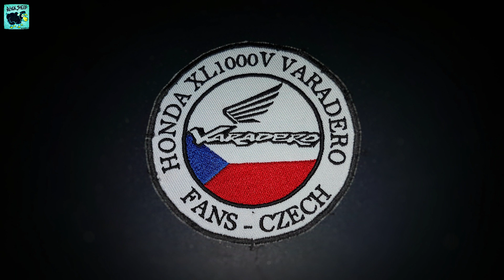VARADERO SRAZ ČIHOŠŤ - 7.9.2019 :-)